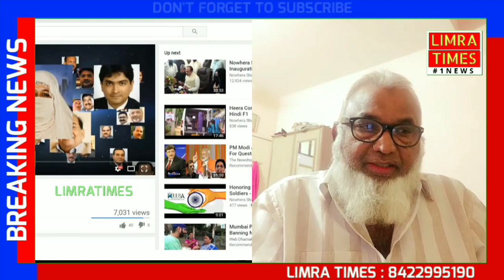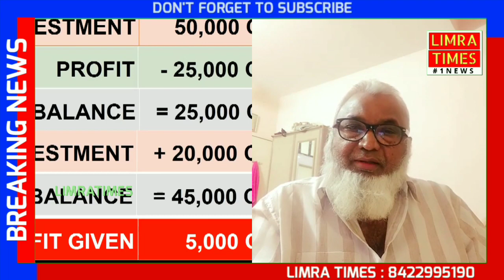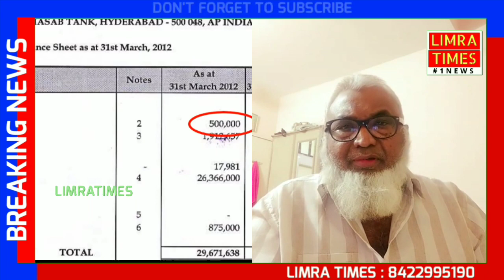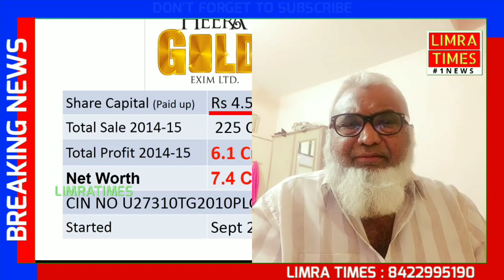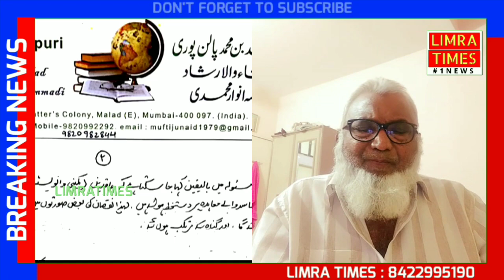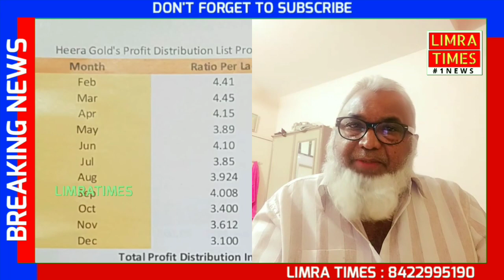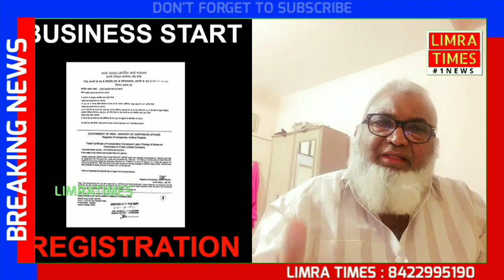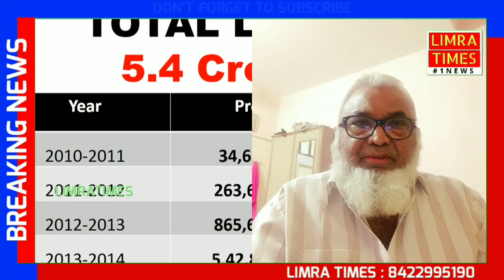KALIM CHACHA ON HEERAGOLD NOWHERA SHAIKH